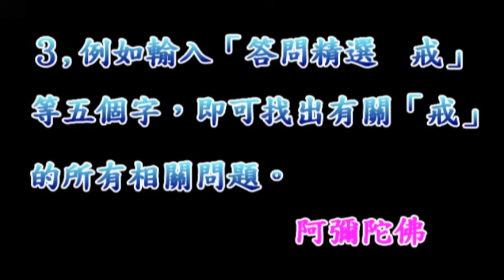淨空老法師法語精華：我們應當如何恆順眾生？